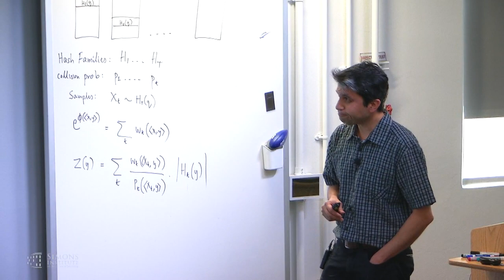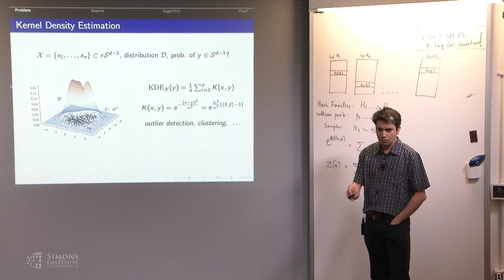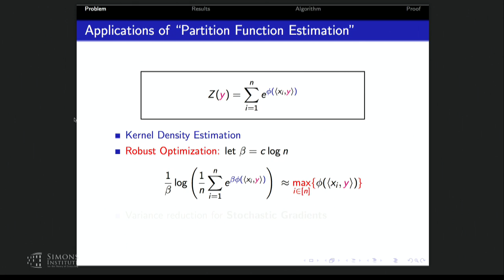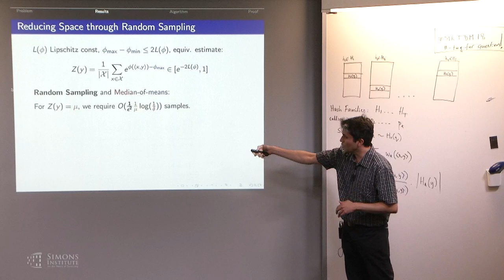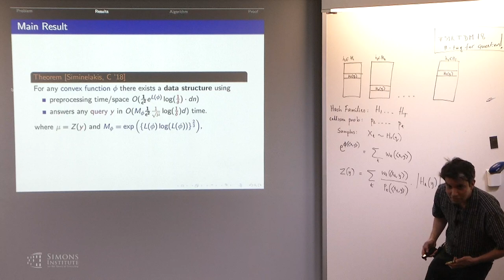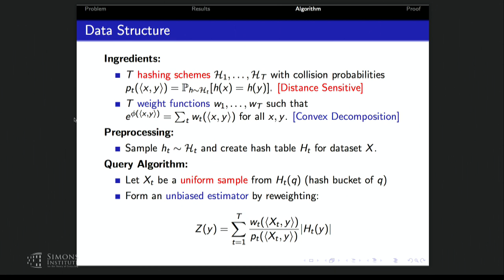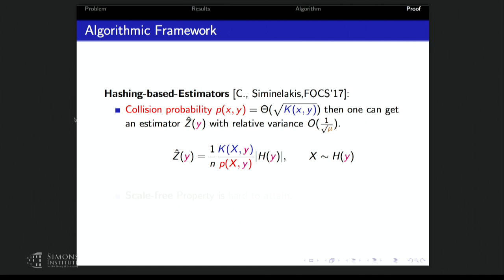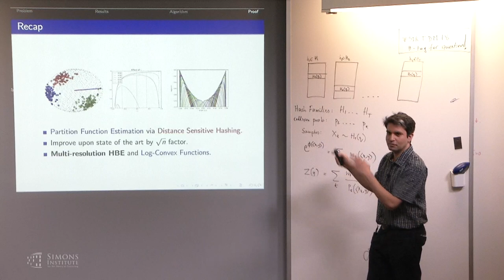Integrating Functions via Distance Sensitive Hashing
Moses Charikar, Stanford University
Mathematical and Computational Challenges in Real-Time Decision Making